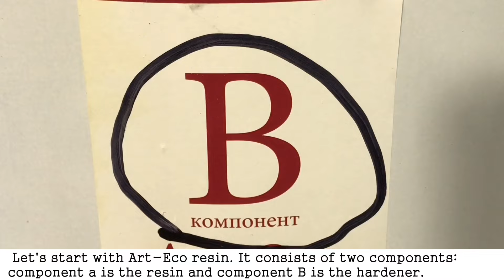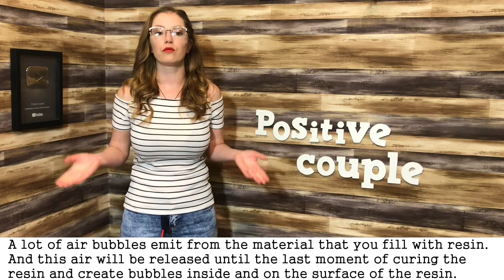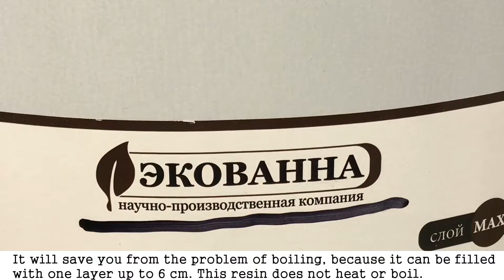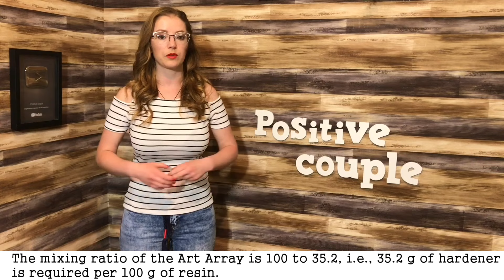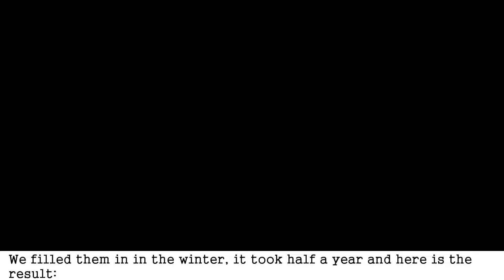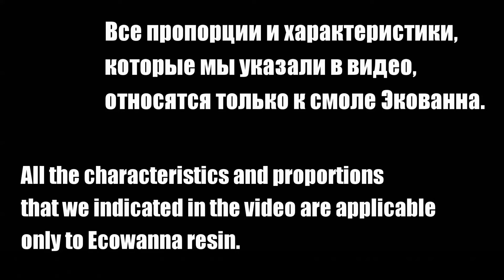Вся Правда об Эпоксидной Смоле! Whole Truth About Epoxy!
В этом видео мы расскажем вам о эпоксидной смоле, которую мы используем для нашей работы.
В конце видео мы покажем что случилось с перцем в эпоксидной смоле.

In this video we will tell you about the epoxy resin we use for our work. At the end of the video we will show what happened to pepper in epoxy resin.